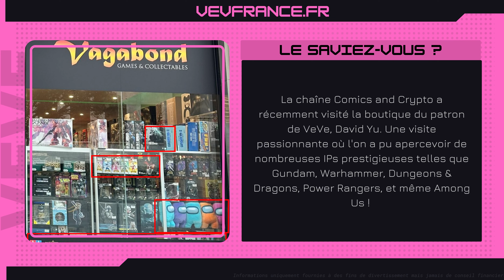Veve & Omi | Bulletin News #401